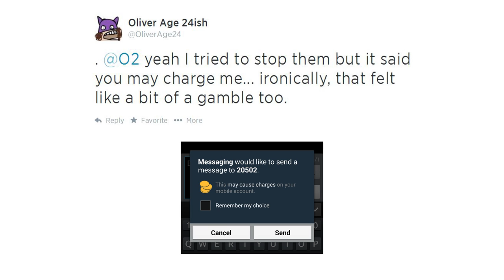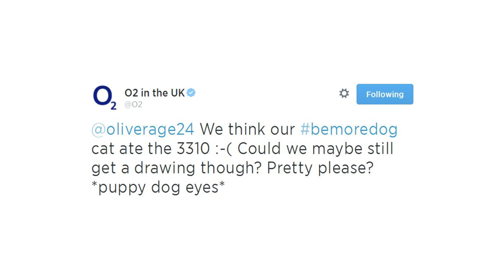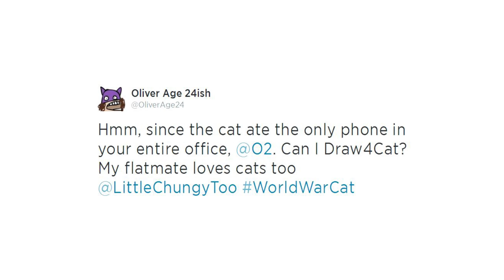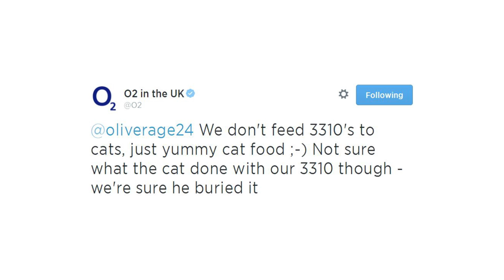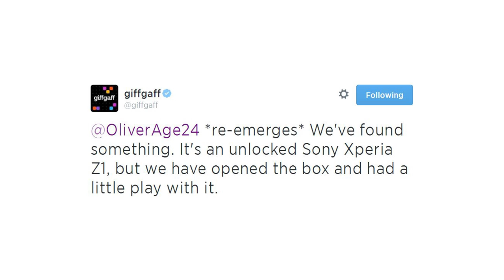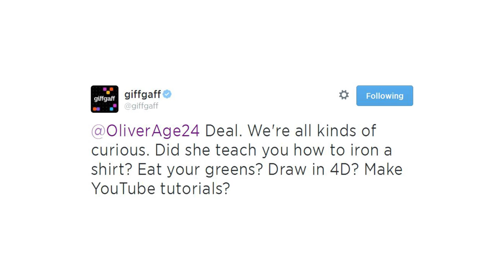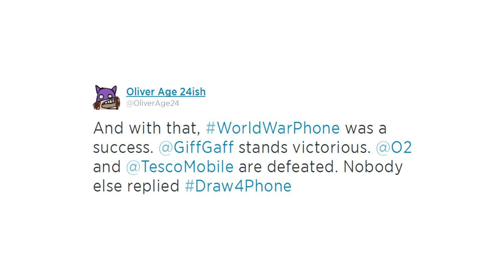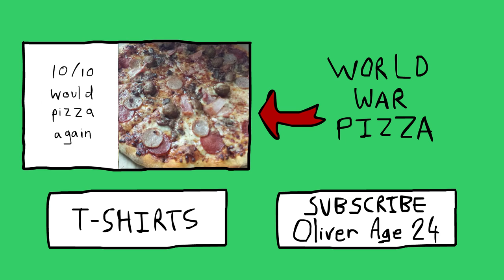How to get a free phone (World War Phone)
The story of one man (Me, Oliver Age 24) and his quest for a free phone.

Starring:
O2, Giff Gaff and Tesco Mobile. Also brief cameo's from all of the other phone networks that didn't reply. THANKS GUYS!